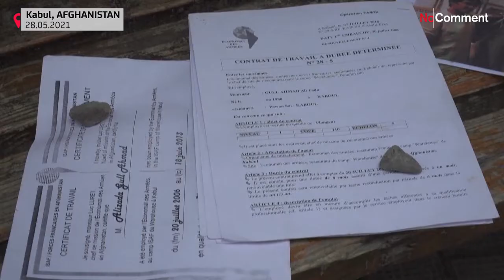"Wir sind die Vergessenen der französischen Armee"